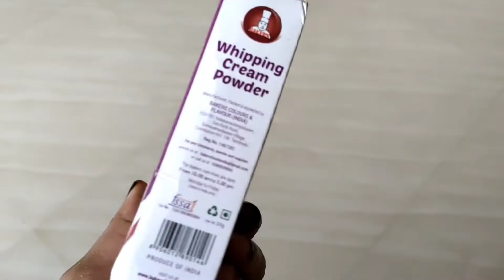ചിലവ് കുറഞ്ഞ രീതിയിൽ ഒരു ഈസി പുഡ്ഡിങ് ആയാലോ?| ഈ ഈദിന് ട്രൈ ചെയ്തു നോക്കൂ .....